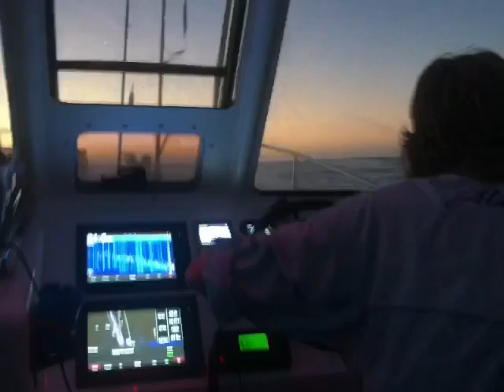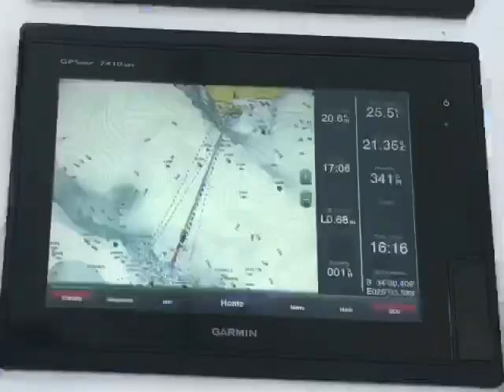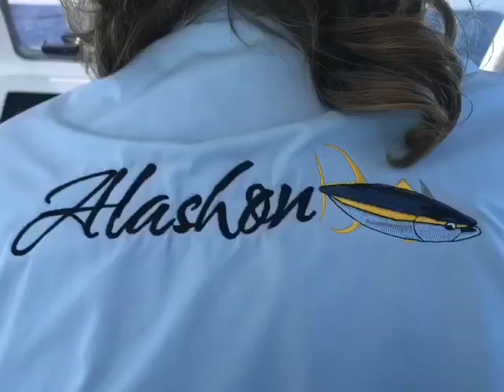Tuna Hunters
Alan invited me to tag along and make a video of the days Tuna fishing out on the Agulhus current, St Francis Bay, South Africa. This is a good as deep sea fishing gets in our area. A wonderful day out catching yellowfin Tuna, Dorado, Mako, Bonito amd loads of shoalies.
What a great day out.